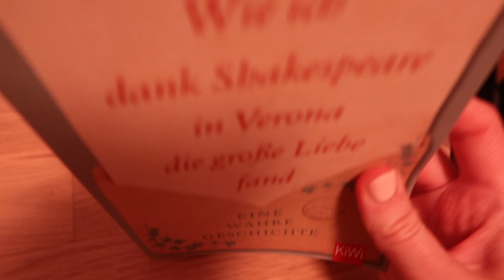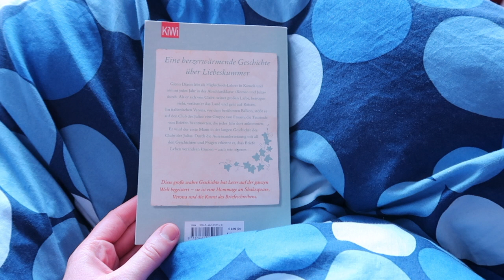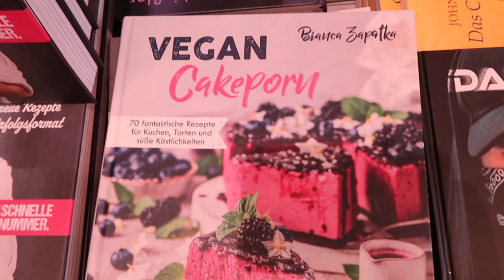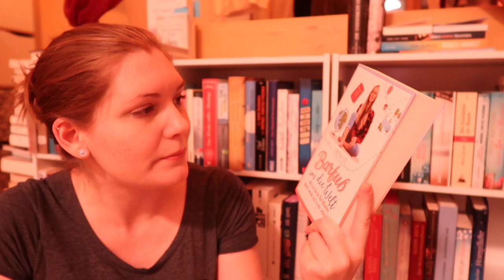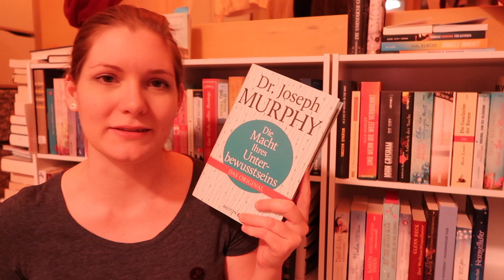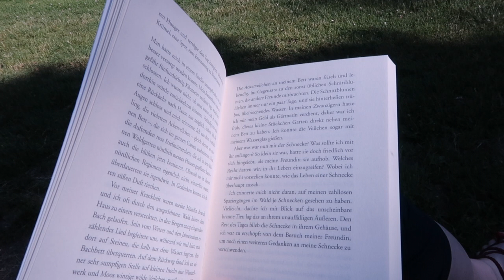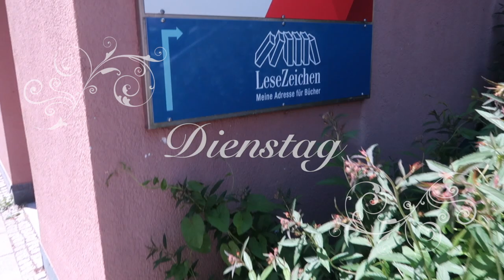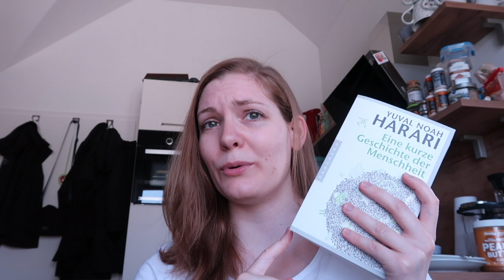DienstagsVLOG #11 | EAP und viele Bücher | Sanja Books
Gezeigte Bücher:
Glenn Dixon - Wie ich in Verona die große Liebe fand
Elisabeth Tova Bailey - Das Geräusch einer Schnecke beim Essen
Judith Etz - Barfuß um die Welt
Dr. Joe Dispenza - Werde übernatürlich
Dr. Joseph Murphey - Die Macht des Unterbewusstseins
Anna Brüggemann - Trennungsroman
Yuval Noah Harari - Eine kurze Geschichte der Menschheit